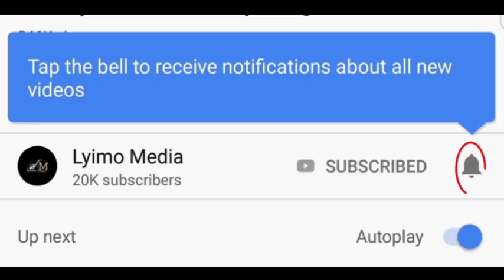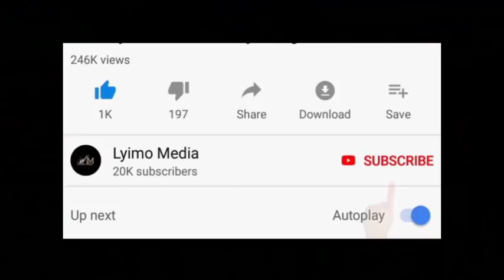HUTOAMINI! MTU AKAMATWA NA TEMBO 117 NYUMBANI KWAKE DAR.